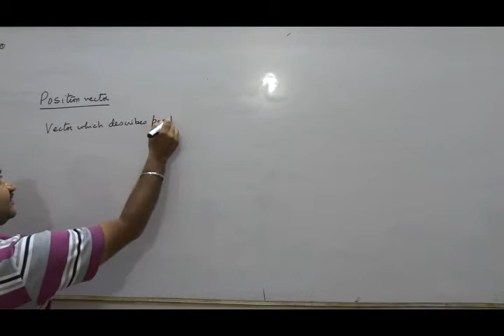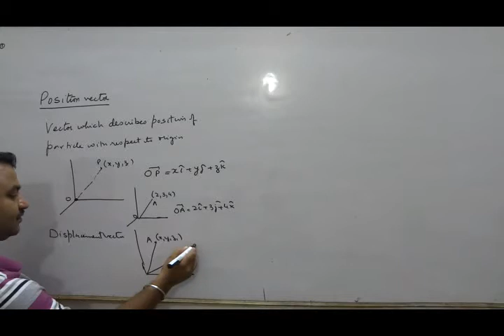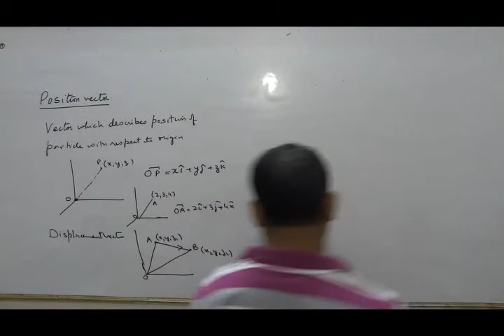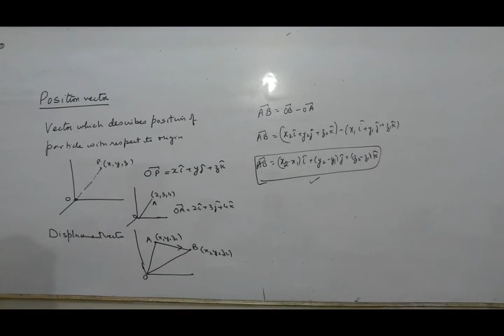6 vector type